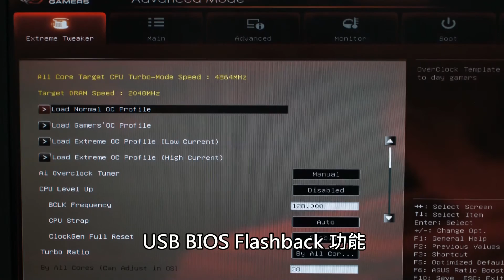加入SupremeFX III音效 ASUS Rampage IV Gene 主機板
為配合採用細小機箱而又追求高效能的玩家， ASUS 推出了採用 m-ATX 規格的 X79 主機板，型號為 Rampage IV Gene ，除了在用料方面有水準之外，更針對遊戲玩家在音效方面的享受，加入了 SupremeFX III 音效技術，可提供 110dB 訊噪比，達至更逼真音效。